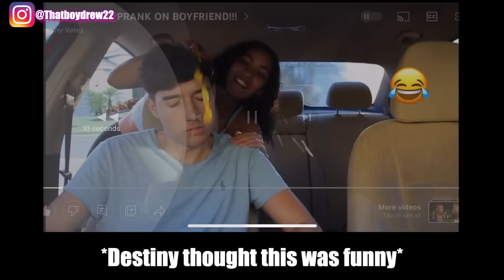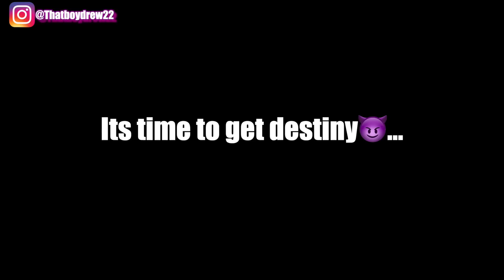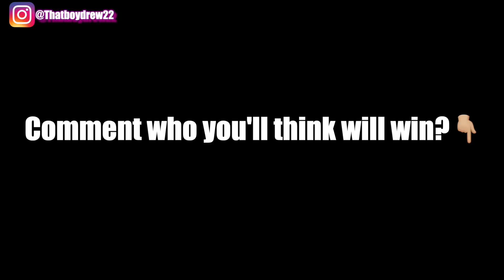I PUT WORMS IN MY GIRLFRIENDS FOOD TO SEE HER REACTION 😳 *She Cried*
I put worms in destinys food and this was her reaction 😂

WATCH FULL VIDEO‼️ WE ON THE ROAD TO 300k SUBSCRIBE, TURN ON POST NOTIFICATIONS TO JOIN THE CREW THAT DOES NOT LOSE AND GET THIS TO 1,000 LIKES😍 DON'T FORGET TO DROP A COMMENT AS WELL👇🏼🙏🏼.